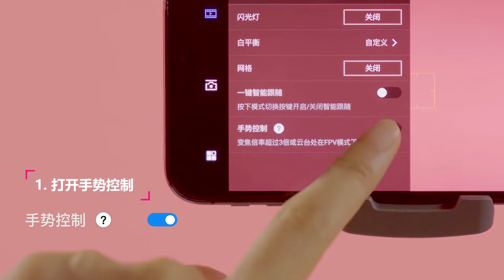DJI Osmo Mobile 3 教學影片 - 手勢控制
使用 Osmo Mobile 3 透過手勢，自動拍攝相片。